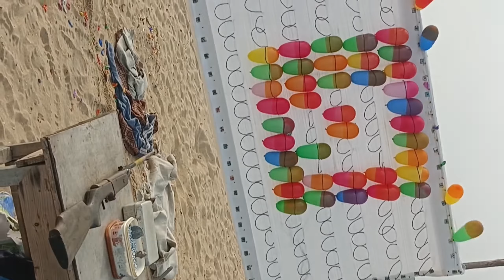#😍beach ⛱️ Chennai beach ⛱️viral enjoy l theuniquekavita 🪔 happy Diwali 🪔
हमारी bick खराब हों गई 🥺😢 Chennai beach ⛱️viral enjoy l theuniquekavita 🪔 happy Diwali 🪔